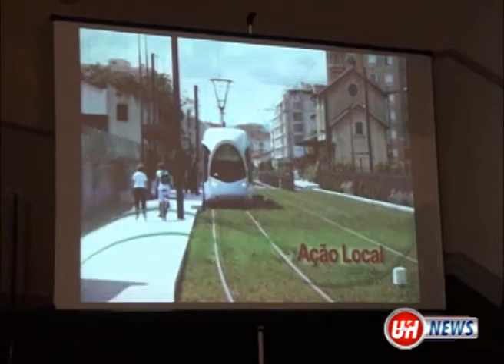Compromisso de Sustentabilidade entre os pré-candidatos a prefeitura de Campo Grande MS